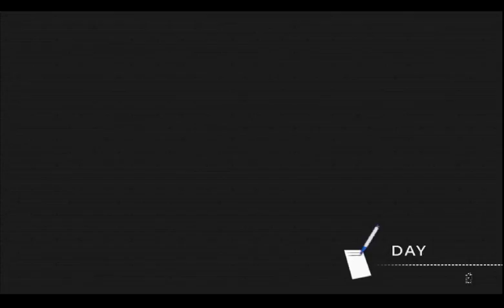ニセコイ ヨメイリ！？part50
迷惑メールってのも色んな件名や本文で送られてきますよね

信じられないかもしれませんが、私はチンパンジーですというタイトルのメールが送られてきたり、夫がカナブンに殺されて１年になります～だのといった個性的なものまで幅広いです

まぁ、送る側も何とかして開かせたいんでしょうけど
実際に開く人ってどのくらいいるんでしょうね？